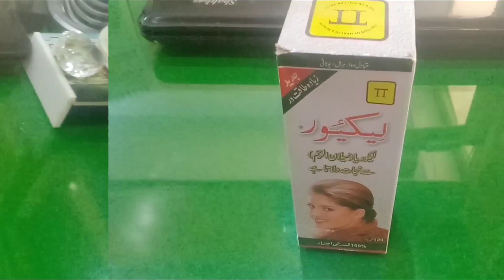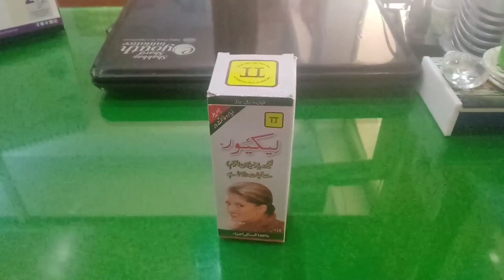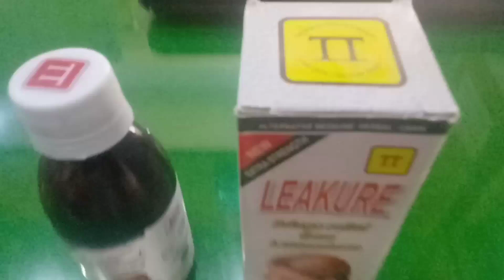Leukorrhea syrup|Leakure syrup uses in urdu لیکیور سیرپ لیکیوریا کے لیے مفید